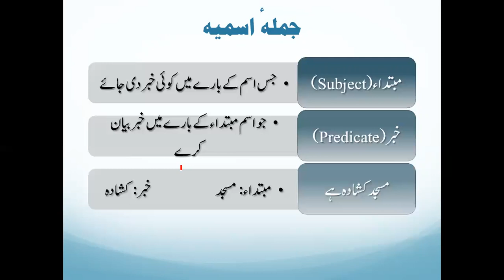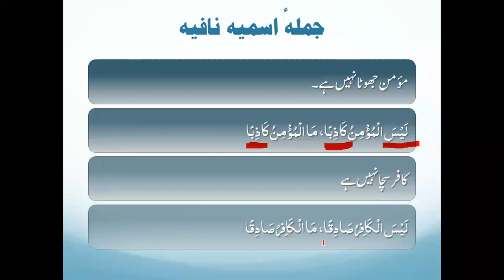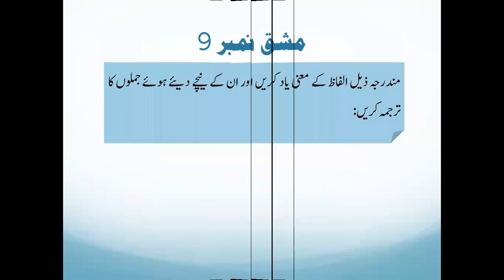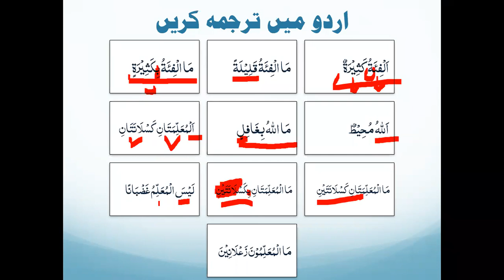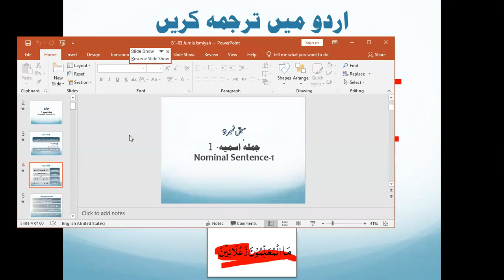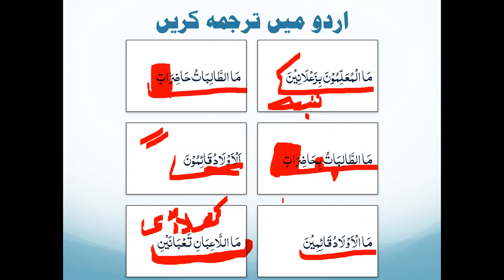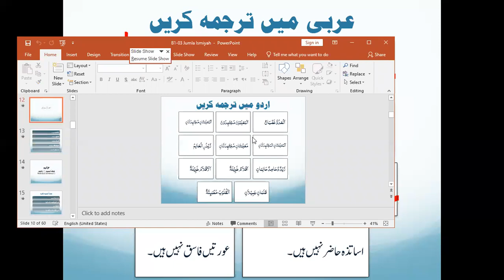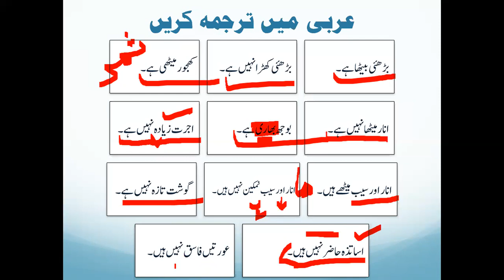Arabic Basic Course Zoom Class 7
Arabic Grammar, Arabic Lessons, Easy way to Learn Arabic, Quranic Arabic, Understand Qur'an,

Jazakallah Khair